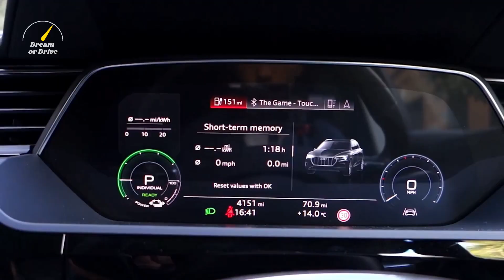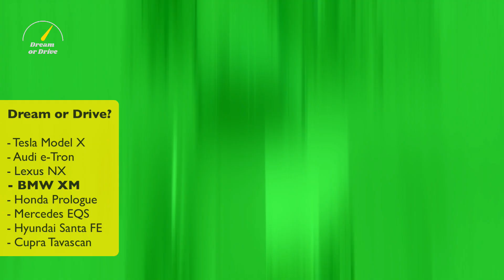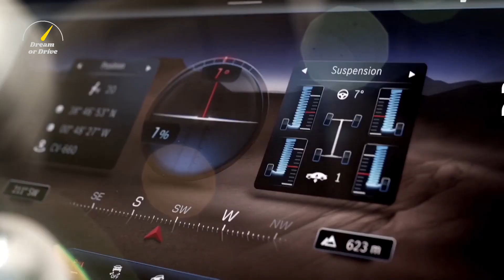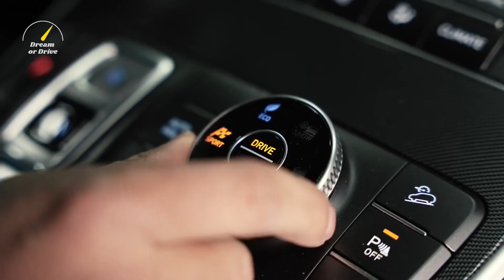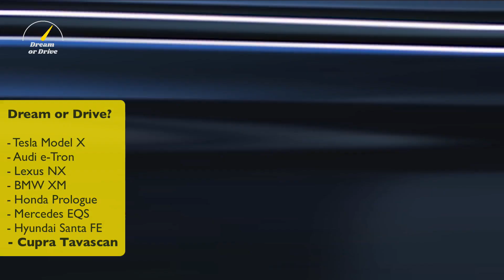Which electric car is the best for you? - Dream or Drive SUVs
Which electric car is the best for you?
The electric car, electric cars, electric SUVs, electric SUV, cars and more.

A beautiful comp. of electric cars: Tesla, Mercedes, Audi, Hyundai, Honda, Cupra, BMW and Lexus.
📺 Watch the entire carvideo for all the information! Which suv is the best for you?

About Dream or Drive
🎥  Video about electric SUVs by Dream or Drive
🎨  Written, voiced, and produced by Dream or Drive